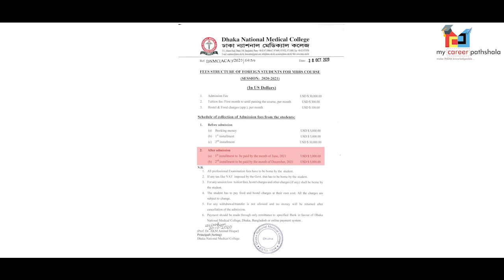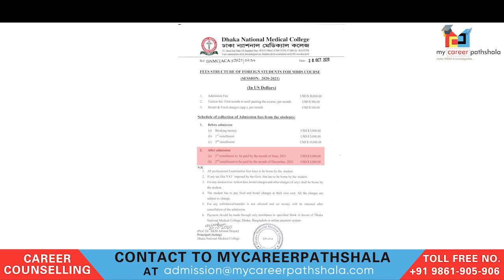Dhaka National Medical College | MBBS in BANGLADESH | Apply with Mycareerpathshala.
In this video, we are discussing Dhaka National Medical College in detail, Where College Campus, Hostel, Fees Str. are discussed in detail. So candidates interested for MBBS in Bangladesh should watch this video Completely.